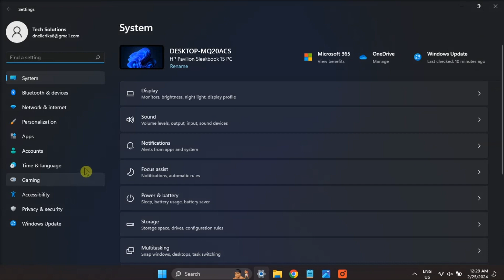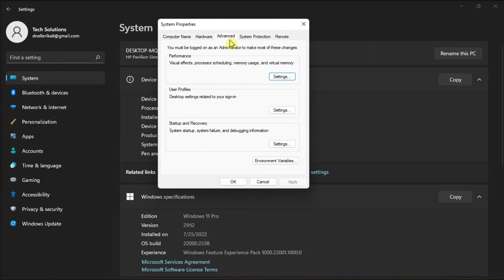How to FIX Error: “An Exception Breakpoint Has Been Reached” in Windows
If you're getting the error, 'An Exception Breakpoint Has Been Reached' in Windows, this video provides a comprehensive guide to fixing this issue on both Windows 10 and 11. We'll explore common causes and present step-by-step solutions to resolve the exception breakpoint error, ensuring your system back to normal.